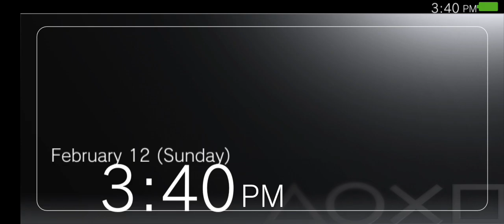VITA 3K ANDROID GAMEPLAY ASPHALT INJECTION GAME 60FPS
this video features vita3k gameplay Android gameplay
asphalt adrenaline gameplay

vita3k Android download
vita 3k Android gameplay
vita 3k
psvita emulator

we don't promote illegal dumping of roms